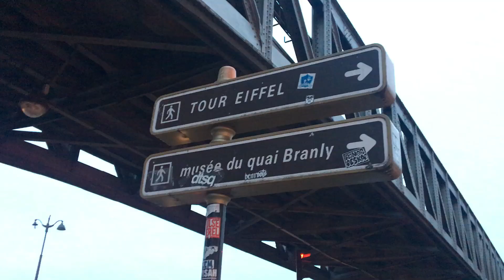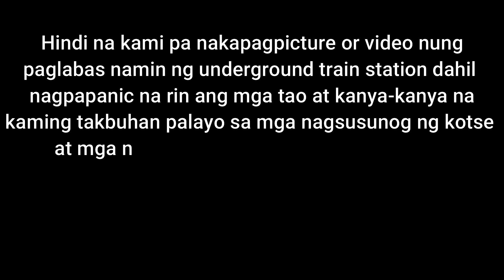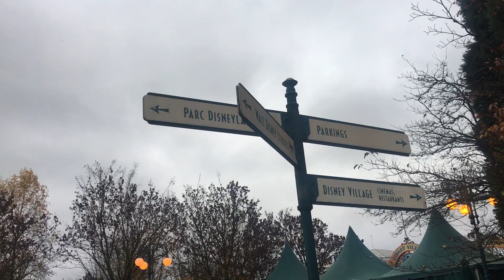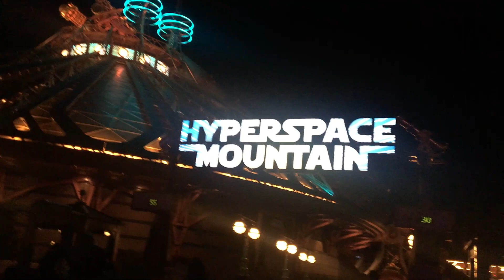FIRST TIME EXPERIENCE SA PARIS!! (Plus the tear gas and all the rallies, unforgettable one indeed)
Hi guys, welcome to my Vlog #2.
Back to our #2018 Europe Trip and our first stop, PARIS, FRANCE!
Hope you guys like it. ;) Happy Valentines Day!